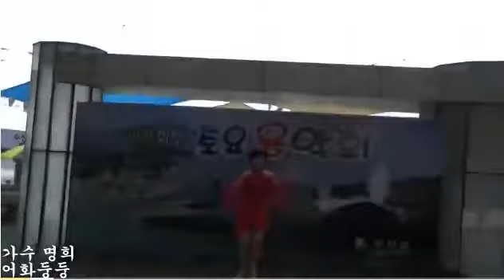효녀 가수 명희 . 어화둥둥 (작사. 조은 윤도영 / 작곡. 공정식) 태진. 46342 / 마량 미향 토요음악회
2015년 8월22일 전남 강진 마량항 특설무대